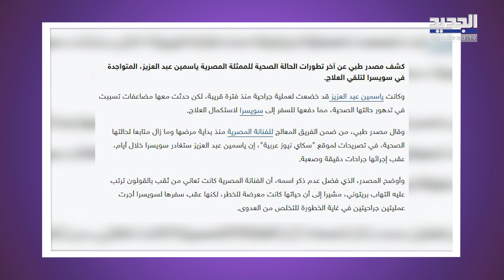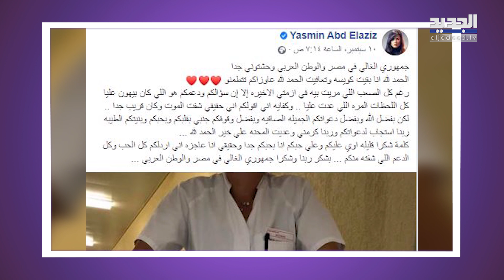ياسمين عبد العزيز في خطر وردة فعل زوجها احمد العوضي غير متوقعة!!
تتواصل الأخبار المتداولة عن الحالة الصحية للممثلة المصرية ياسمين عبد العزيز التي تتواجد حالياً في سويسرا لإستكمال علاجها.
وجديد هذه الأخبار ما نقله موقع "سكاي نيوز عربية" عن مصدر مقرّب من الفريق الطبي المعالج للنجمة المصرية، إذ كشف أنها خضعت لعمليتين جراحيتين خطيرتين، ووصفها بـ"الدقيقة والصعبة"، مؤكدا أنها كانت تعاني من ثقب بالقولون ترتب عليه التهاب بريتوني.